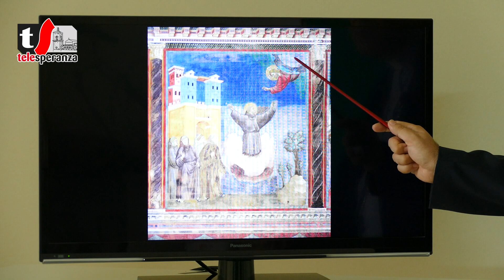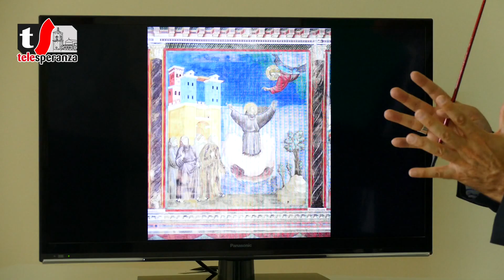SPECIALE SAN FRANCESCO D'ASSISI - a cura di S.E. Mons. Felice Accrocca (Arcivescovo di Benevento)